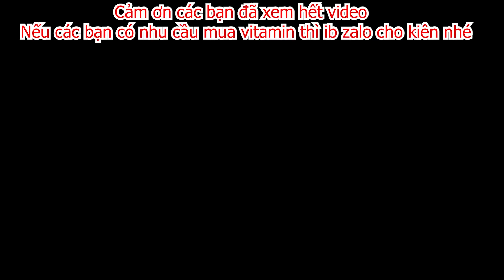Phạm Thư Điên Tiết Đi Tìm Con Xảo Trá Cho 1 Trận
Phạm Thư Điên Tiết Đi Tìm Con Xảo Trá Khi Biết Chuyện Sắp Bị Bán Nhà
Cảm ơn quý vị và các bạn đã bỏ thời gian quý báu xem Video của mình
ĐÂY LÀ MẠNG XÃ HỘI CỦA phamthu nhé !
- phạmthư hứa hẹn sẽ tạo ra những VIDEO hay nhất cho các bạn xem !